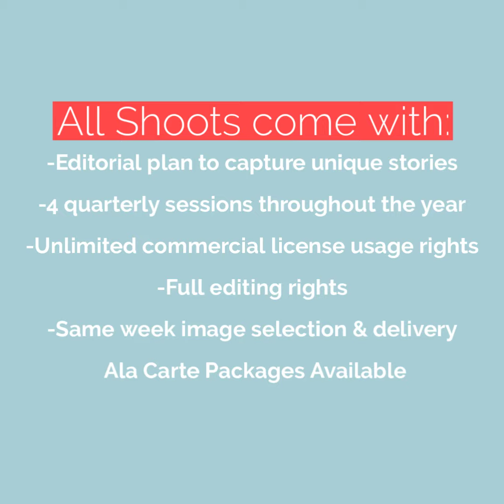What are personal brand stories?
Let's face it - you'd rather spend time with your family than trying to take enough photos for social media, websites and blogs... it's time consuming! Work with me and we'll knock out 3 months worth of images in one day! Your photos will be professional, yet authentic. I love bringing true emotion out of people who feel totally awkward in front of the camera. Trust me... it will be fun! I promise!